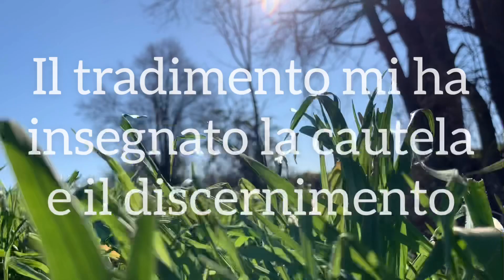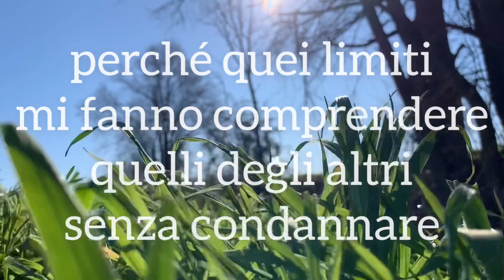- IO PERDONO -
“ PERDONARE SIGNIFICA LIBERARSI dai pesi del passato “